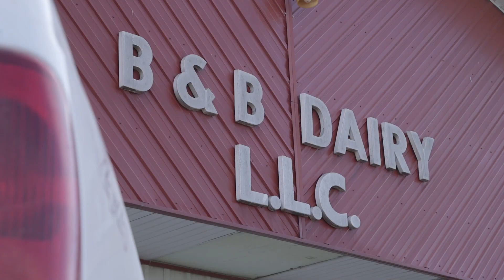Compeer Financial Testimonial: B&B Dairy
Watch as Compeer Financial visits B&B Dairy, a Wisconsin-based dairy operation, to talk about their history, family, and how Compeer Financial has been a partner throughout the years.

- Learn more about Compeer Financial: compeer.com